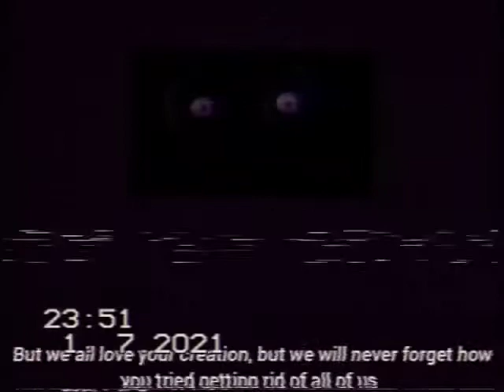Dementia (Lost VHS Tape)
This series is inspired by FNAF VHS Tapes.